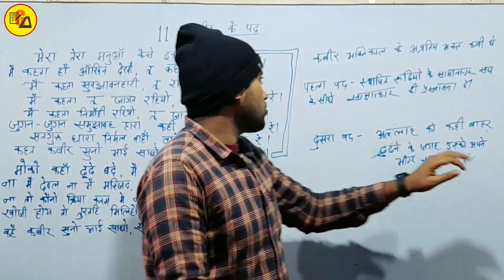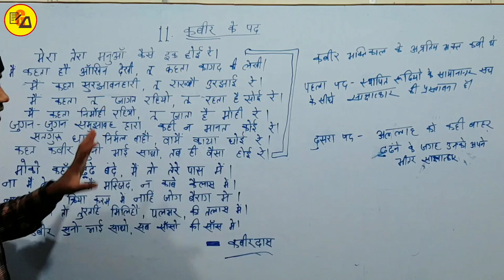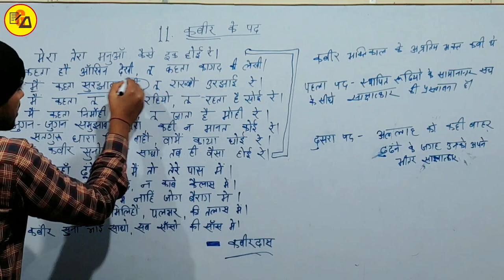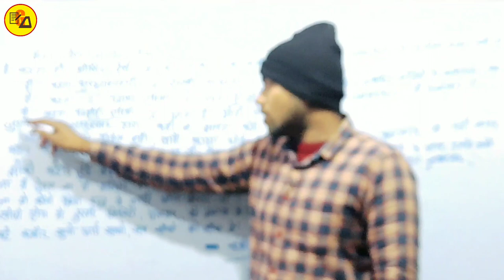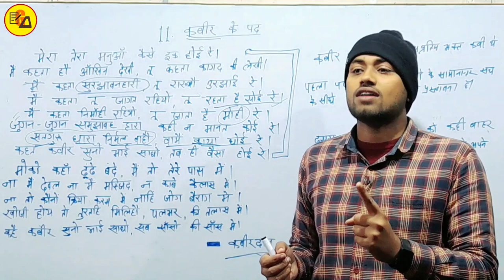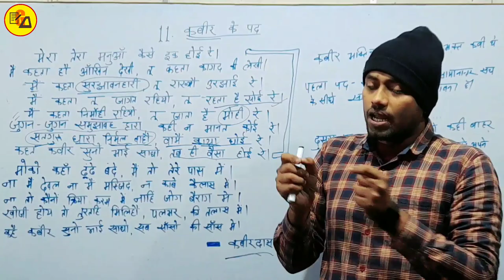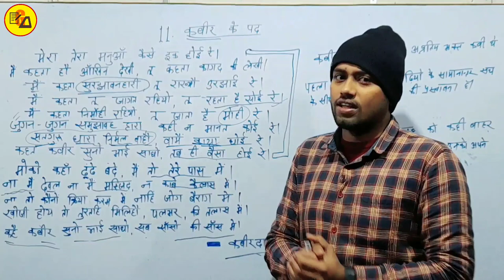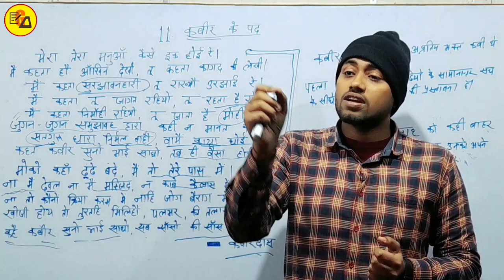अहिंदी पाठ 11 कबीर के पद|कबीरदास|Ahindi Lesson11|Non Hindi Chapter 11|Class 10 Non Hindi By Amit Sir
Best Wishes :-